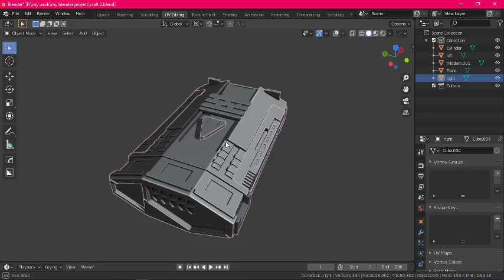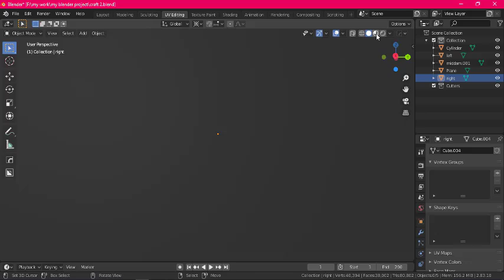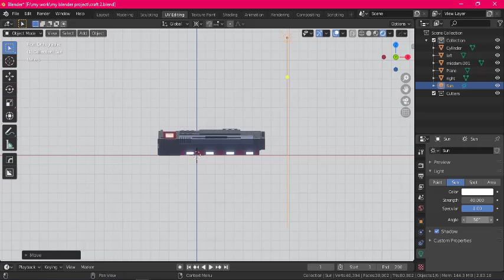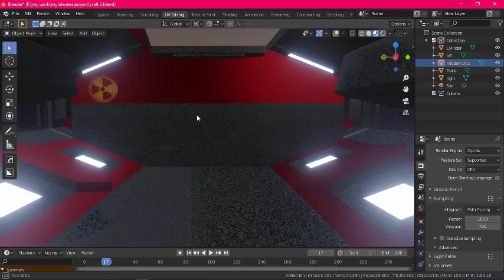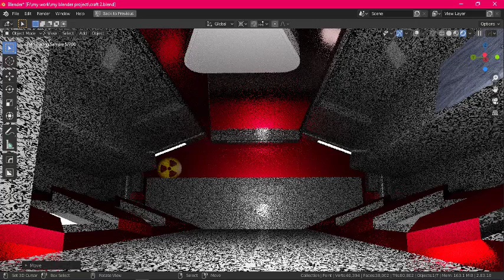new device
This is a si-fi  DETECTOR DEVICE made in blender software.
use adon cuts ops and hard ops.
if you like it please visit this site and also download this model.